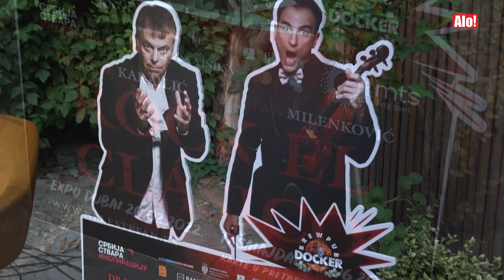ROCK EL CLASICO NA TAŠMAJDANU - Stefan Milenković za Alo! RnR i klasiku povezuju ritam i priča!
Beogradska letnja sezona koncerata počeće na veličanstven način. Za dan kada cela planeta obeležava dan muzike zakazan je Rock El Clasico na Tašmajdanu. U pitanju je spoj dva izuzetna umetnika iz različitih žanrova, Stefan Milenković i Dr Nele Karajlić predstaviće 21. juna zanimljiv muzički eksperiment. Sadržaj ove umetničke bajke predstavlja svоjevrsno spajanje muzičkih pravaca na različitim nivоima i rušenje barijera između klasične i rоk muzike. Vodeći duo najavljuje da to neće biti samo muzički koncert, već i vizuelno-scenski spektakl koji, kako se nadaju, nikoga neće ostaviti ravnodušnim.

Novinarka: Jovana Lepojević
Snimatelj: Nikola Todorović